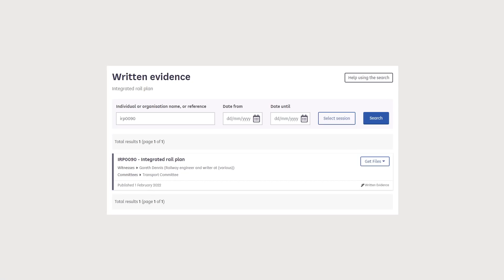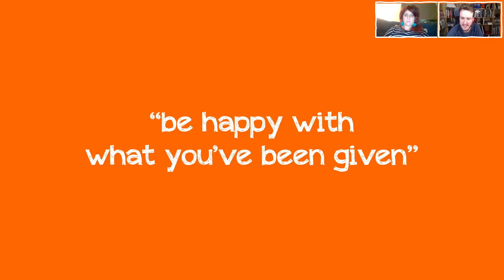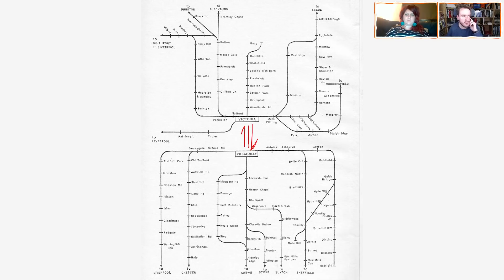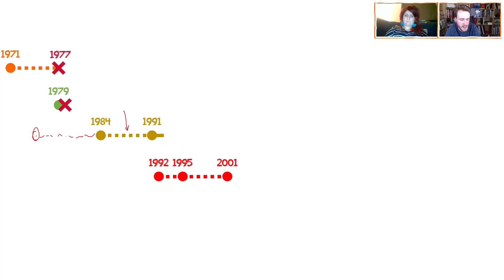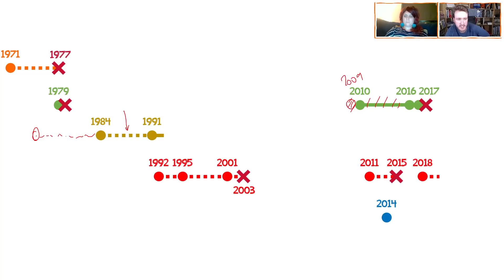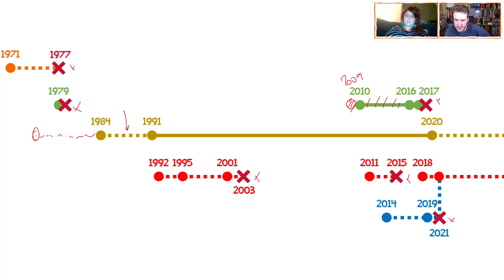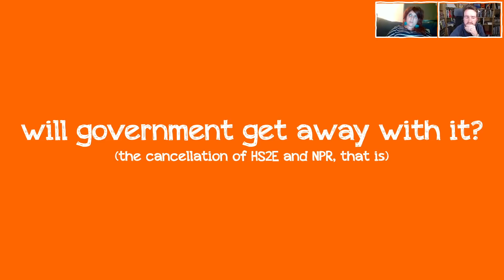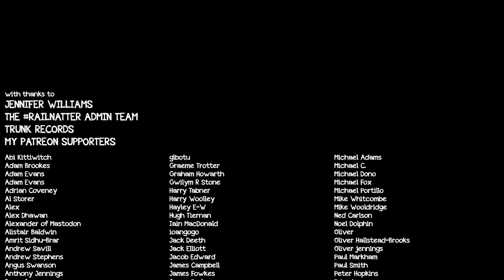RailNatter | Episode 101: Will the government get away with the RailBetrayal?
Tonight, Jennifer Williams of the @manchestereveningnews joins us in RailNatter towers to consider the context of the North's anger over the Integrated Rail Plan, how it fits into the broader failings of government's "levelling up" agenda, and whether the RailBetrayal will stick...

Join us live(ish) at the usual time!

Enjoyed this?